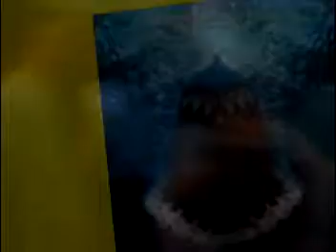VIDEOFAST 2 COMANDER2009